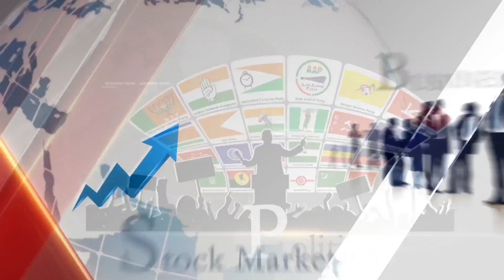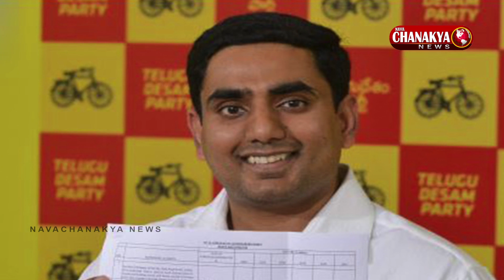లోకేష్ కు కొడాలి నాని ఇచ్చిన బంపర్ ఆఫర్ ఇదే | Kodali Nani Bumper Offer to Minister Lokesh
kodali nani bumper offer to ap it minister lokesh